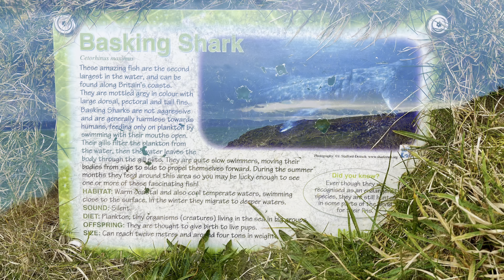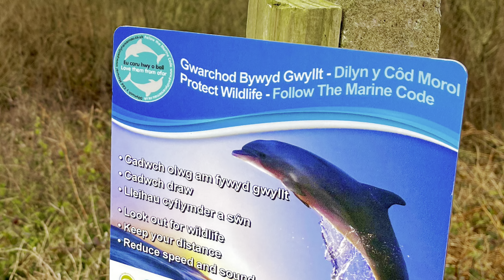Hafan Y Mor Haven Touring Park, Wales - coastal walk to the headland, March 2022 @ Angie iCam_life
Haven Hafan Y Mor Touring Park from
The Air & Coastal Walk
Hafan y Môr Holiday Park is one of our biggest – and every inch is filled with family fun. Work your way around all the activities in the Dragon Lakes Adventure Village or hit the newly refurbished pool filled with a four lane slide, water features and flumes. Our caravan holidays at Hafan y Môr are perfect for a break with under 5s thanks to our selection of tot-friendly activities, multiple play areas and a toddler pool. Please note: due to refurbishment, our Flume Tower will be temporarily closed until further notice. New for 2022 Enjoy delicious chicken with a side of Southern hospitality at hugely popular USA restaurant, Slim Chickens Show off your driving skills on our multi-terrain track while driving one of our new Tnak Experience the thrill of The Jump on our new Jump tower Opening this summer, you'll also be able to grab a refreshing drink and soak up the sun in our new Outdoor Bar, whilst the family enjoy all the outdoor activities.